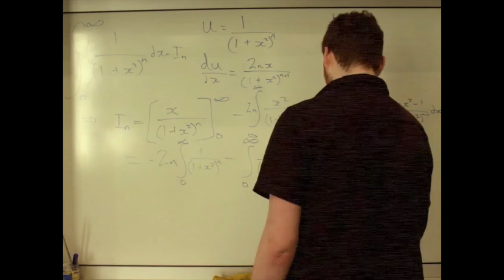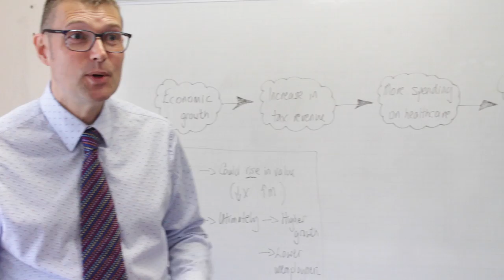Fulneck Leavers Video 2016 - Parody Mashup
Leavers video for the Fulneck Class of 2016.